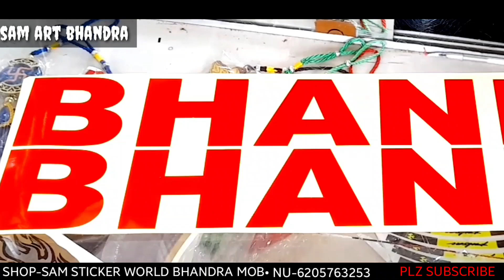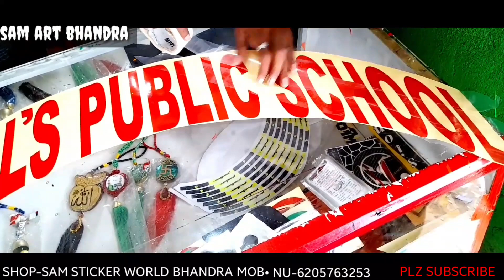how to logo with school name|स्कूल के नाम के साथ लोगो कैसे लगाएं |st.pauls public school bhandra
how to logo with school name |स्कूल के नाम के साथ लोगो कैसे लगाएं. रेडियम से लिखना सीखे st.pauls public school bhandra

how to logo with school name

school ka  naam redium se likhe

redium cutting school name

school naam work

school principal office me kaise likhe

principal office macking

principal office ka redium se likhe

st.pauls public school bhandra

school name